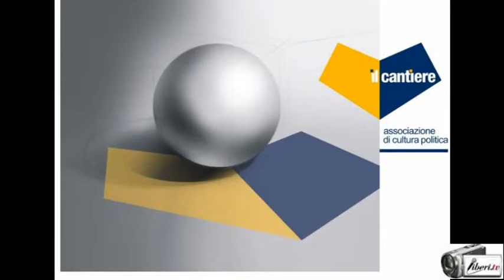Mario Leone (MFE) - "CANTIERE EUROPA": La Patria europea tra storia, attualità e sogno...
Convegno "CANTIERE EUROPA" : : La Patria europea tra storia, attualità, sogno... organizzato dall'associazione di cultura politica Il Cantiere

Intervista a Mario Leone, Segretario regionale del Movimento Federalista Europeo.